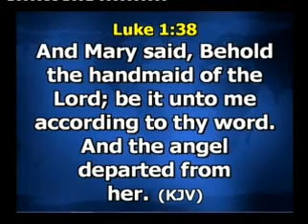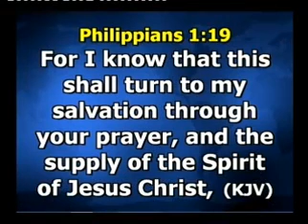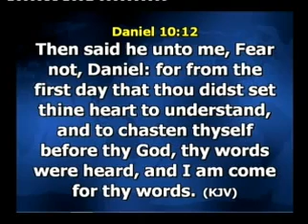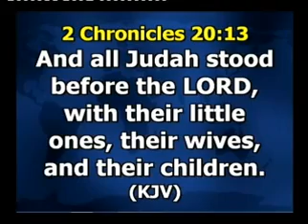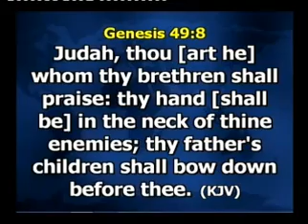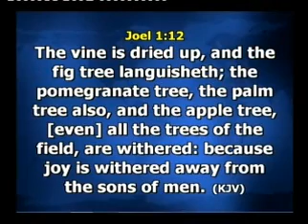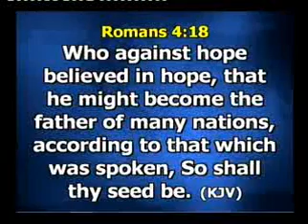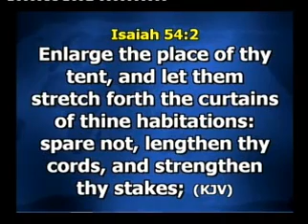ENGAGING THE POWER OF PRAISE FOR A TURNAROUND PT.3A